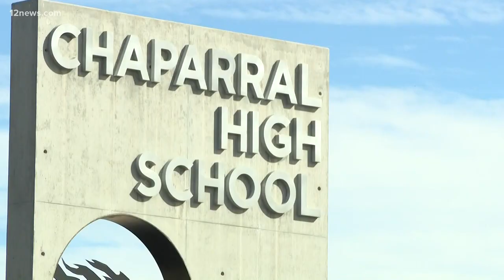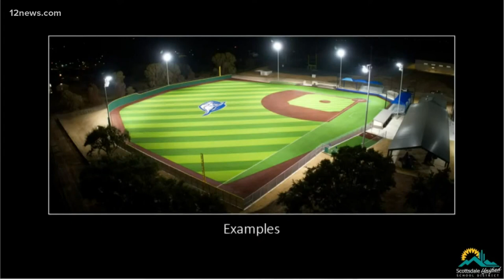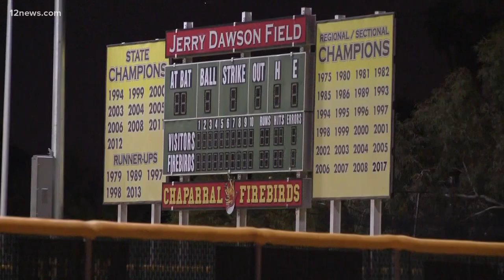Fight over stadium lighting at Chaparral High School becoming contentious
Chaparral High School's neighbors say the stadium lights at the school are too bright. They are calling on the Scottsdale Unified School District to do something.